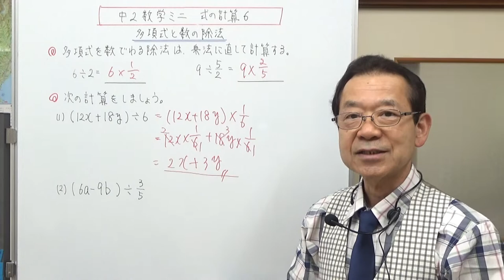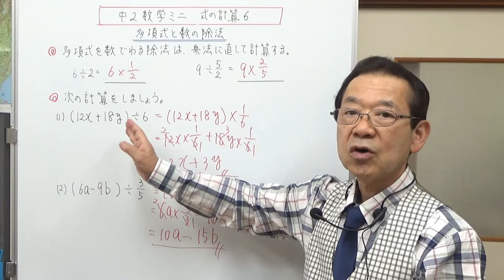多項式と数の除法 中2数学ミニ 式の計算6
多項式わる数字の計算について説明しました。基本は、割り算をかけ算にして計算します。